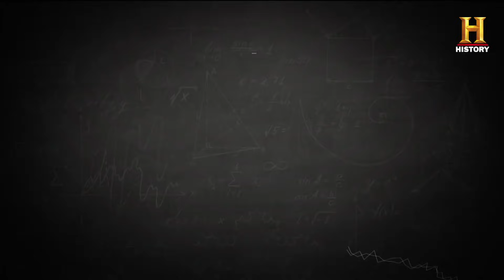무논리 토론! 남자는 머리빨 vs 옷빨?! Brain-fficial with Shin Dong [뇌피셜]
남자는 머리빨 vs 옷빨!
신동과의 뇌피셜 토론!
그 와중 김종민 PPL 침투력 무엇